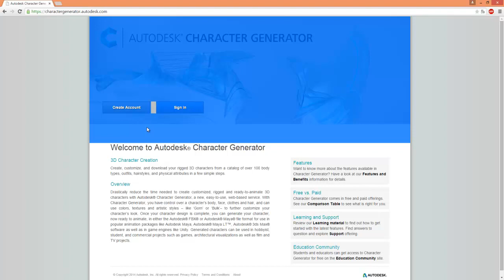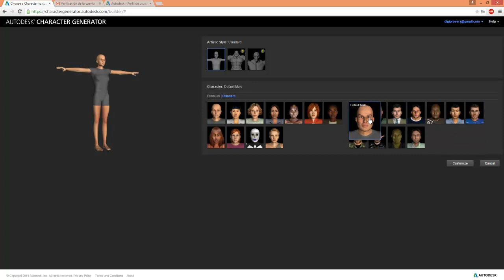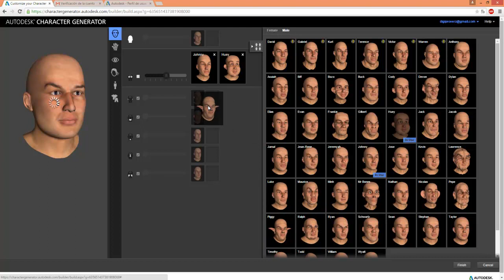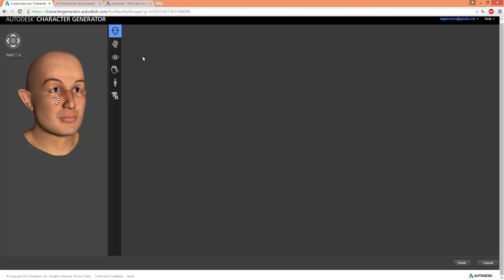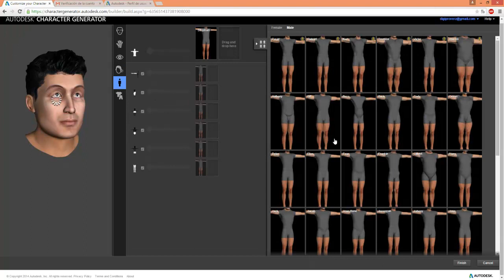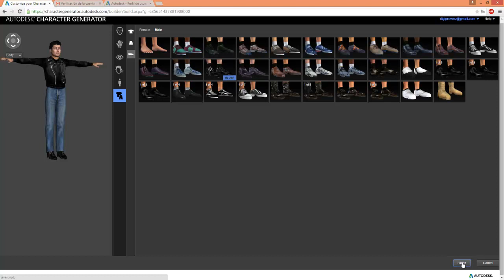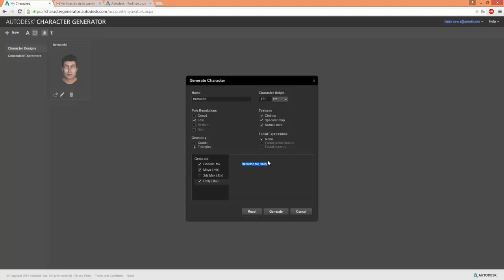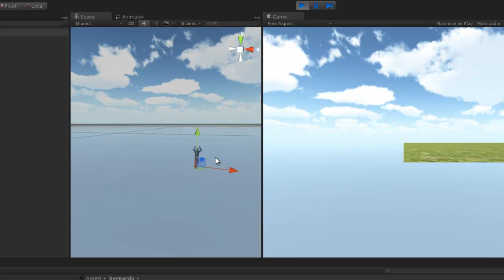como crear personajes 3d sin instalar programas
Ahora también pueden encontrar mis cursos en konoz y solicitar recompensas increíbles que estoy a ofrecer.

Donde esta el render settings?
-Pestaña "window" después "lighting" y en Enviroment light.

En este tutorial os voy a enseñar a como crear un personaje 3d sin necesidad de utilizar ningun programa para que lo podais usar en unity3d y animarlo, en siguientes tutoriales os enseñaré a como animar un personaje 3d en unity.